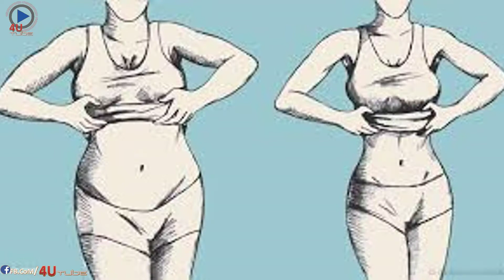8 تمارين ستخلصكي من مشكلة البطن والدهون بدون الذهاب للجيم ||4U TUBE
8 تمارين منزلية ستساعدكي على القضاء على البطن والدهون الزائدة فى الجسم...
افضل تمارين منزلية سهلة للمبتدئين لجميع عضلات الجسم بدون أى أدوات -
( circle workout )
لا تملكي الوقت وتعاني من مشكلة البطن وكثرة الدهوناجعلي هذه التمارين
ال8 اسلوب حياة كل يوموسوف تتخلصي كليا من البطن والدهون
لا تستسلمى واقبلى التحدي فإن الحياة بلا تحدي واهداف تتحقق لا تستحق الاستمرار...

تمارين منزلية لحرق الدهون + و شد الارداف و الرجلين
تمارين رياضية منزلية أقوى تمارين لتقوية عضلات الجسم بدون حديد فى البيت
افضل و احسن تمارين لشد البطن و تقوية عضلاتها للمستوي الاول المبتدئين
30 يوم ضغط صدر وسوف ترى تحول خارق لجسمك !

4U TUBE
تمارين منزلية
التخلص من الكرش
التخلص من البطن